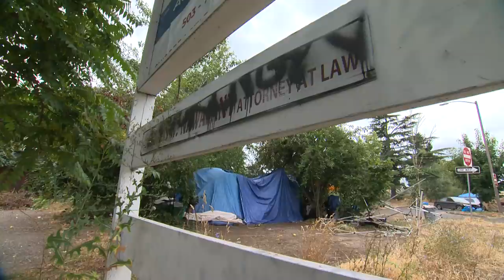Impact of a single homeless camp: $18,347 in clean-up, one thousand complaints and endless conflict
KGW spoke with neighbors, business owners and those experiencing homelessness to better understand the widespread impact of a single homeless encampment.